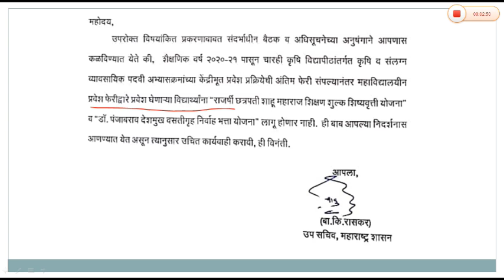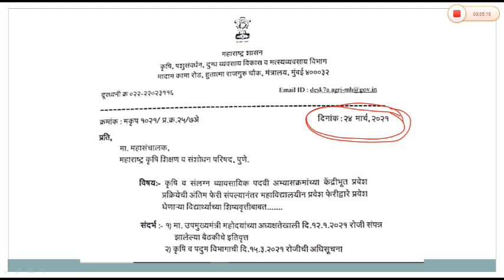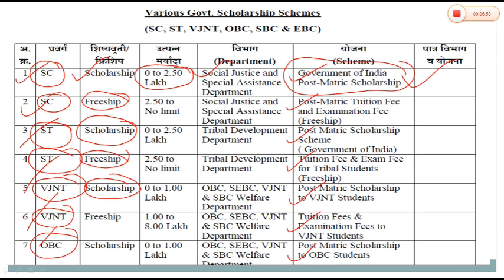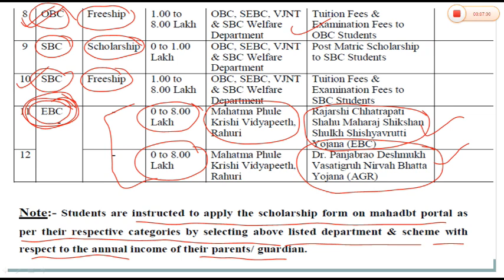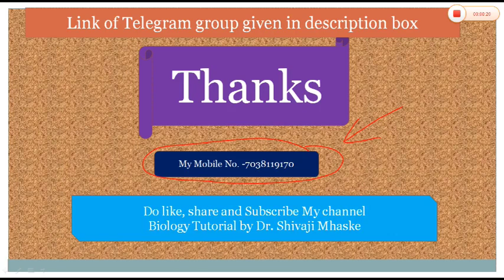B. Sc. Agriculture -स्पॉट राऊंड शिष्यवृत्ती व Cutoff Marks 2020-21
This video contains information about Scholarship and Cutoff Marks of B. Sc. Agriculture.

♦️कधी देणार Cutoff Mark 2021-21
♦️Spot Round शिष्यवृत्ती बाबत माहिती